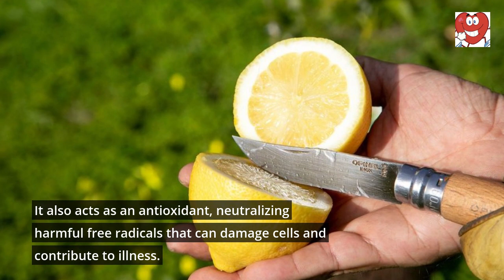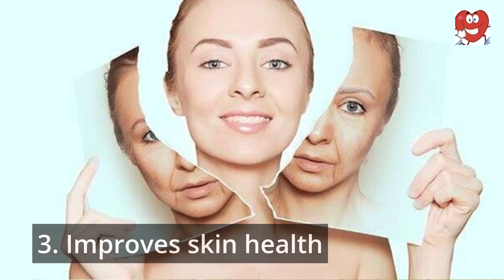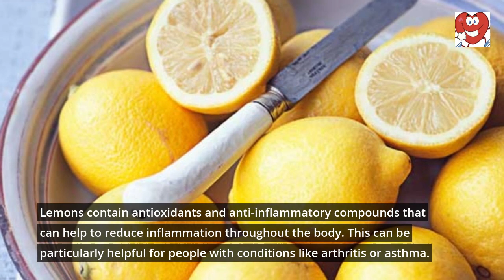5 Surprising Health Benefits of Lemonade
Today we're talking about the many health benefits of lemonade. Lemonade is a refreshing and delicious drink that is enjoyed by people all around the world. But did you know that it has some amazing health benefits as well?